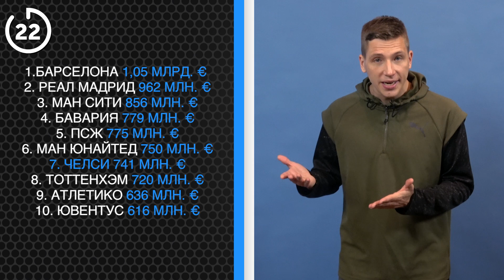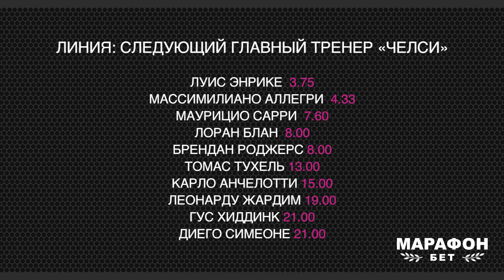5 ПРИЧИН Почему "Челси" Больше не / Все еще топ-клуб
"Челси" опять пролетает мимо Лиги Чемпионов. Может быть его ждет судьба "Милана"?